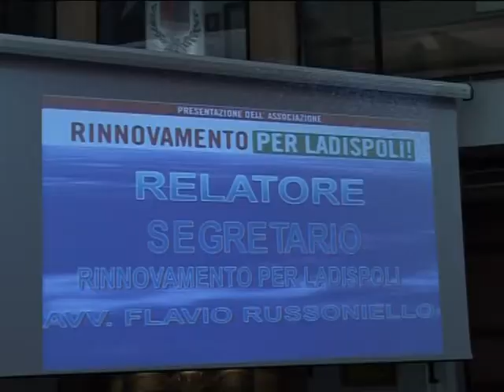Rinnovamento a Ladispoli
L'Associazione nasce con un'idea forte e autorevole che punta sia sulle nuove generazioni, che in generale su chi ambisce ad essere una piattaforma di confronto e di dialogo costruttivo per fare in modo che i cittadini e le istituzioni tornino ad essere più vicine, che il Green, il Digital, la Cultura, il Territorio e lo Sviluppo Turistico da slogan buoni per tutte le stagioni diventino finalmente, davvero, le nuove leve su cui investire. Essere associazione vuol dire infatti prendersi delle responsabilità, gli uni verso gli altri. E noi lo vogliamo, perché abbiamo l'opportunità di mostrare che si può ancora credere in qualcosa, che è bello ed è possibile impegnarsi per i propri valori e per il Paese, anche in maniera nuova.